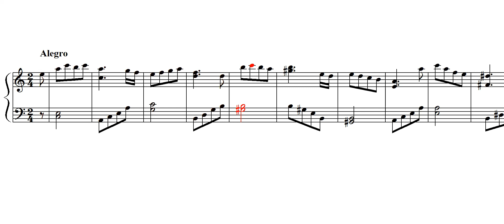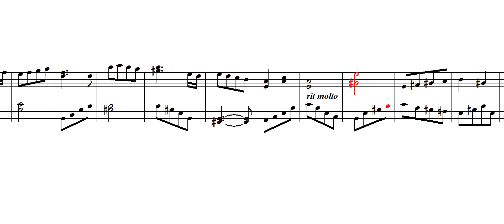Sonata para Órgano Nº 3 Op 97 3rd mov. Allegro Moderato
Composition Date: 11 Jul 2020
Duration: 2:39
If you want to download the parts and scores in PDF format, free of charge, know other works of the author, or connect with him you can do it at: